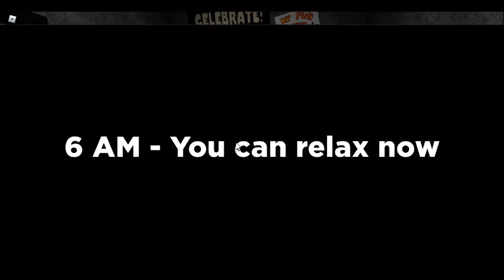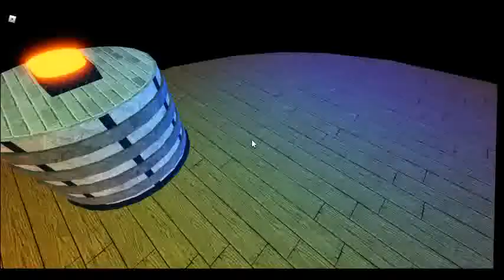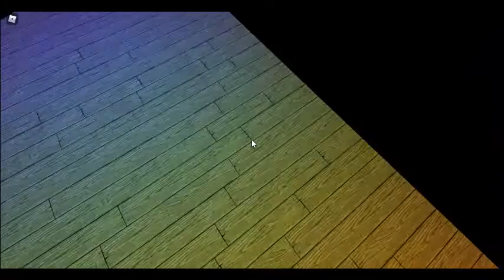FreddyfazBear Pizzeria Help requested #1 Pt2 (I Think I Need To Quit)